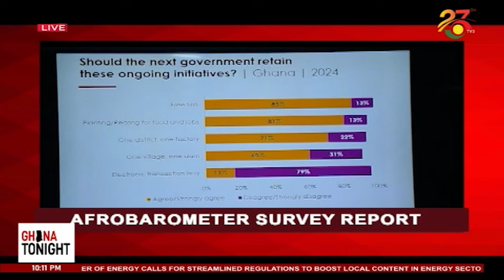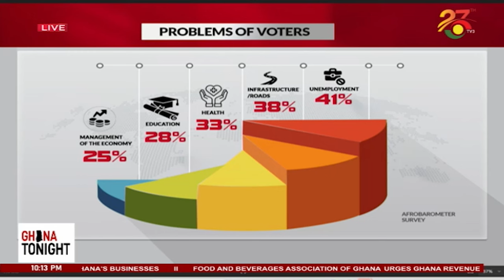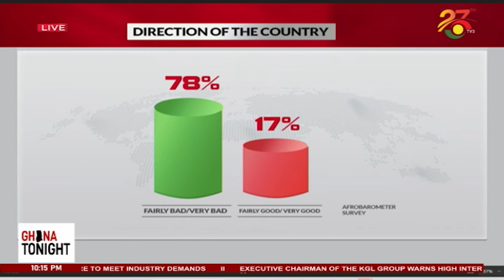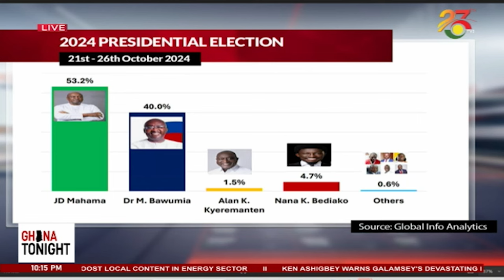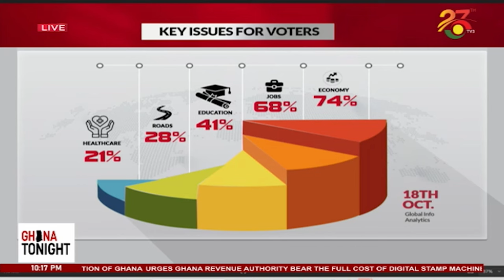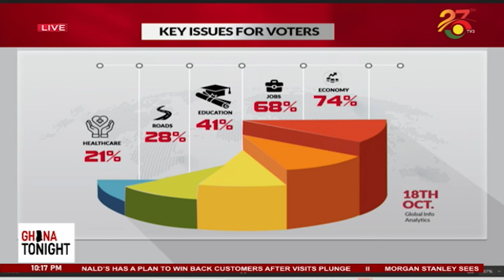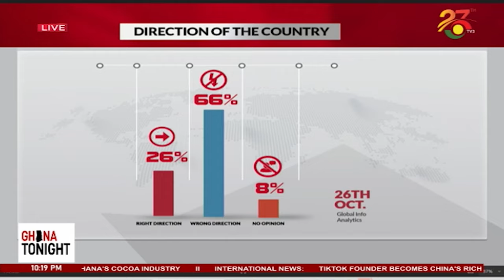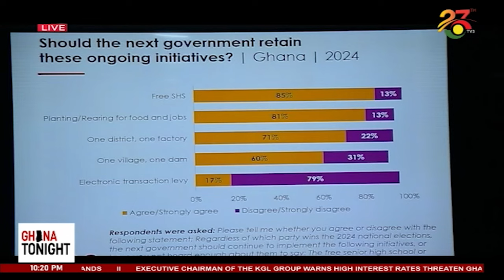82% of Ghanaians say the country is headed in wrong direction – Report ||Ghana Tonight on TV3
This is why 82% of Ghanaians say the country is headed in wrong direction – Report ||Ghana Tonight on TV3